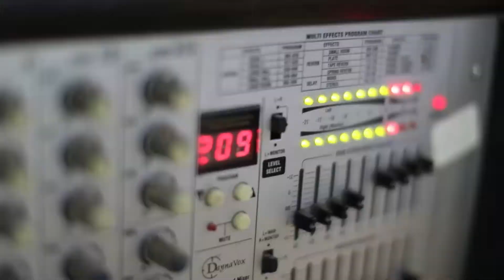دبكة تشوبي للفنان حافظ موسى زفاف العريس قيس أبو شهاب عنبتا 2019